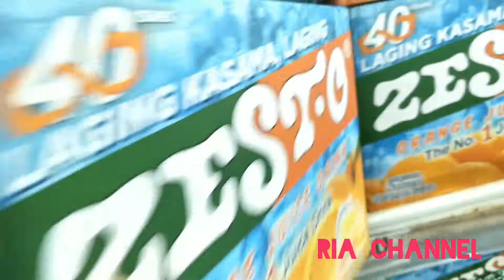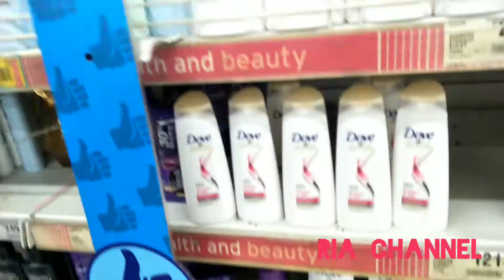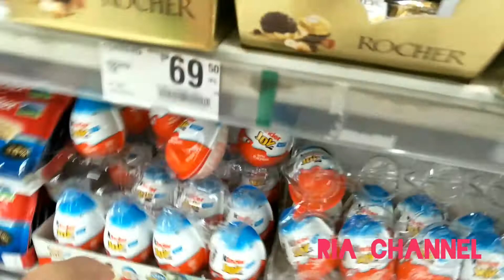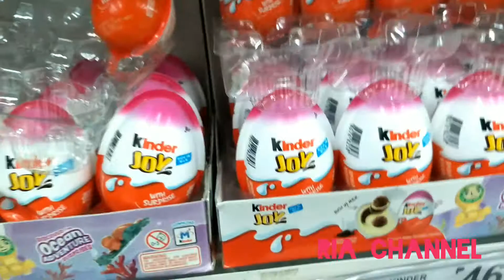AT SM SUPERMARKET